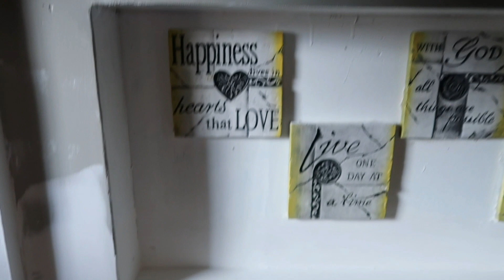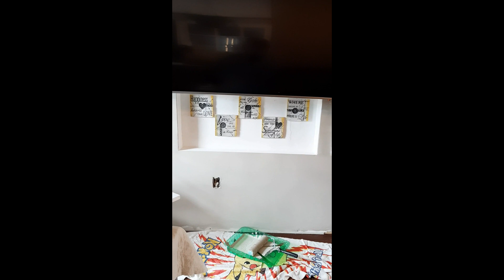Dealing with mental health issues & Remodeling